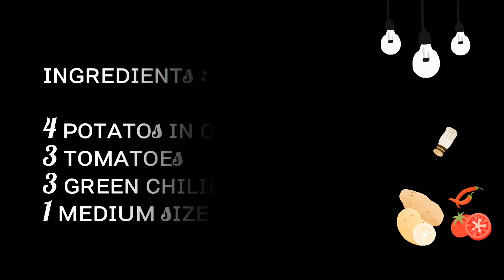Aloo shinwari |easy potato recipe | quick shinwari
Very quick and easy recipe Enjoy with your friends and family members.

Aloo shinwari

Ingredients :
4 potatos in cube shaped
3 tomatoes
3 green chilies
1 medium size onion
1 tsp salt (upto taste)
1 tsp red chili powder
1/2 tsp chili flakes
1 tsp turmeric powder
1 tsp Garam masala powder
1 tsp zeera
1/2 lemon
1 tbs garlic paste
1/2 half cup oil

Recipe :
Add  half cup of oil,  add Chopped onions cook until they become brown add garlic paste in it mix it well add potatoes and spices in it mix it well. Then add tomatoes in it and cook for 15 minutes in steam add green chilies in it and cook
Aloo shinwari is ready to eat 🤤
It's easy and quick recipe
Serve it with tortilla (Roti).